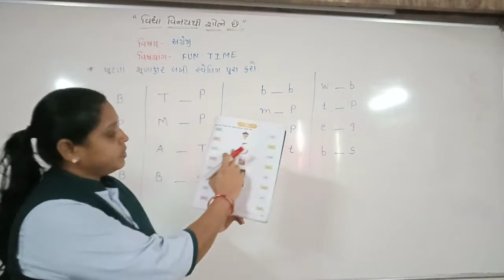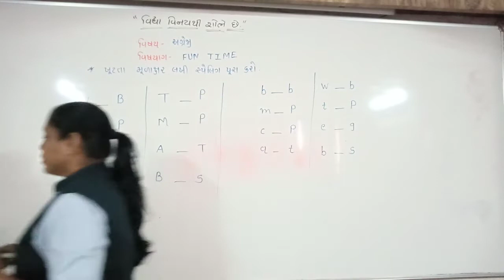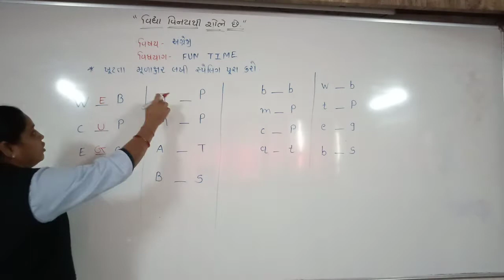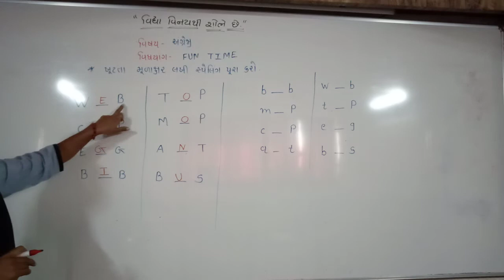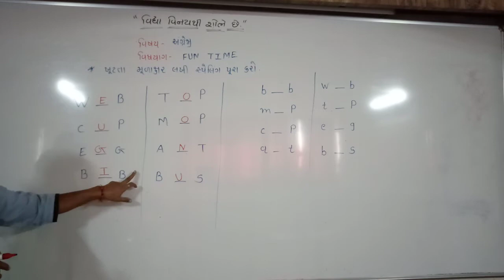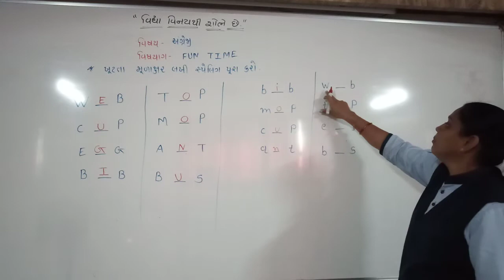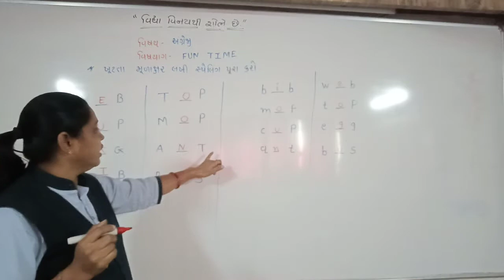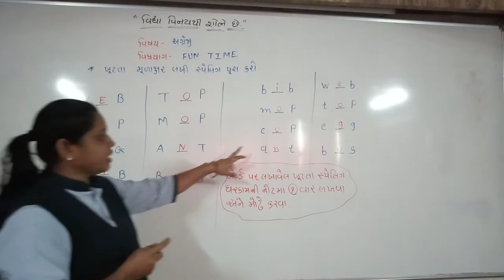std 1 englis page 51 part 3 6 1 2021